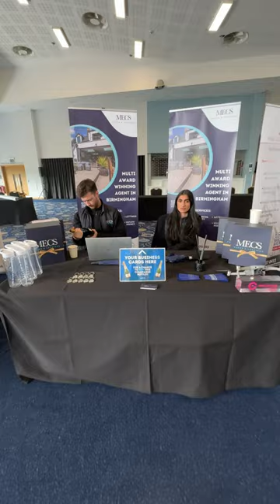Visiting the BIGGEST INVESTMENT SHOW IN MIDLANDS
Our team had an amazing time yesterday speaking to a number of people regarding their housing needs. A special thanks to The Midlands Investment Show